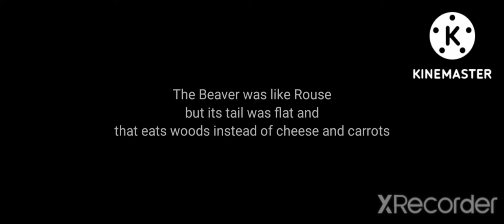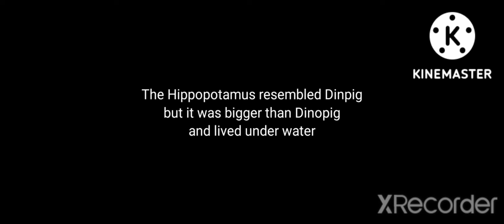Art Animal and Real Animal Comparsion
Ostrich and Duchick

Raccoon and Masked Cat

Elephant and Cowpet

Giraffe and Llahorse

Hippopotamus and Dinopig

Beaver and Rouse

Vulture and Gurkey

Color Combined Animals was cancelled because the same creator said the project was too similar to Felix the Cat